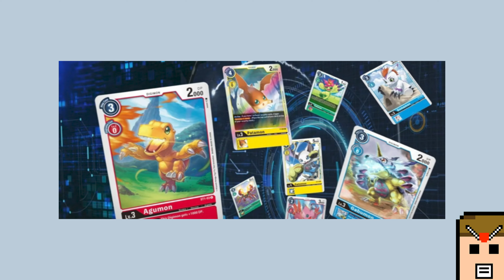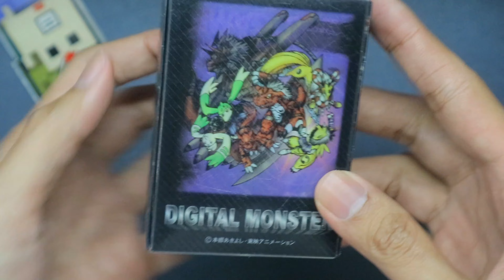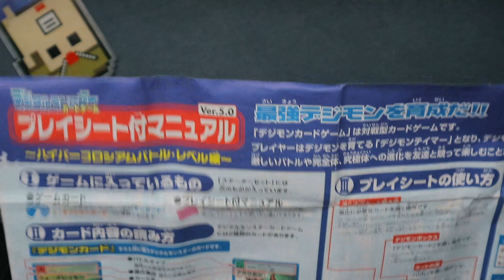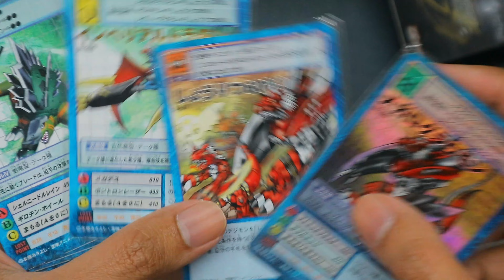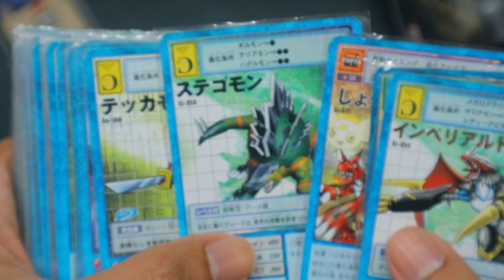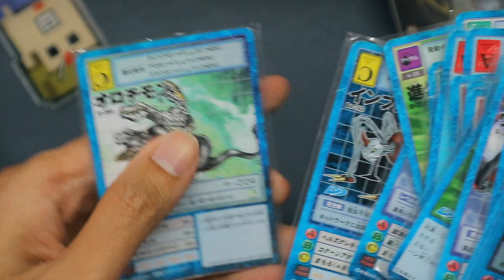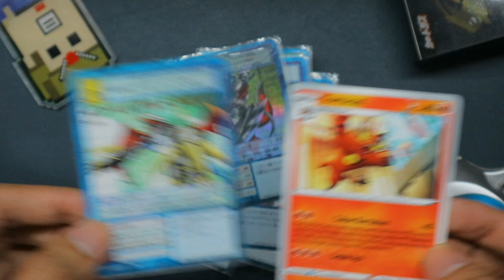Koleksi Kartu Digimon Jadul yang Berasal dari Tahun 2001!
Halo Slebor Troops, kali ini kita akan melihat koleksi kartu Digimon saya yang usianya sudah 20 tahunan, spesifiknya berasal dari tahun 2001!

Seperti apa sih Digimon TCG pada tahun 1999 dan 2000an? Yuk tonton videonya berikut ini!